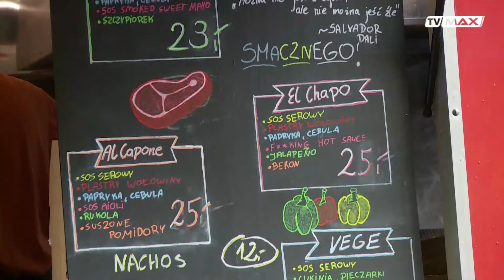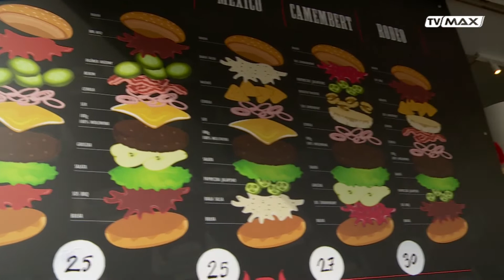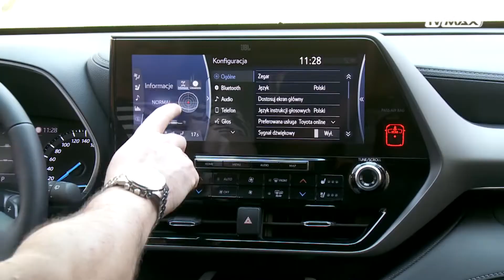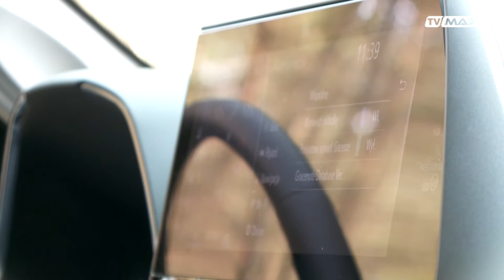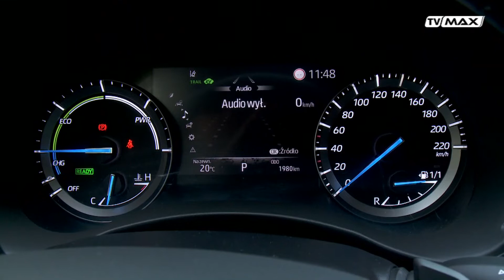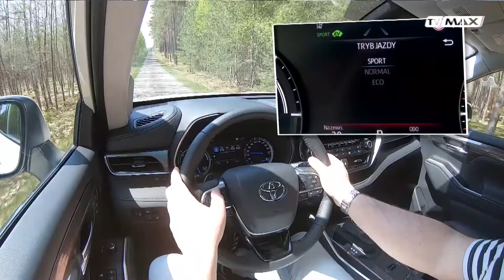Max 50 - 2021.05.29 - Toyota Highlander